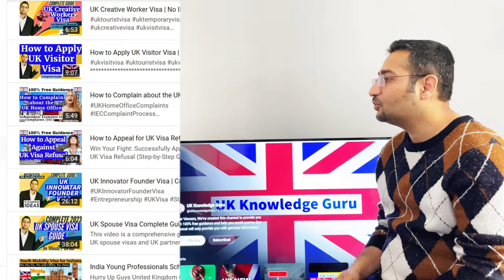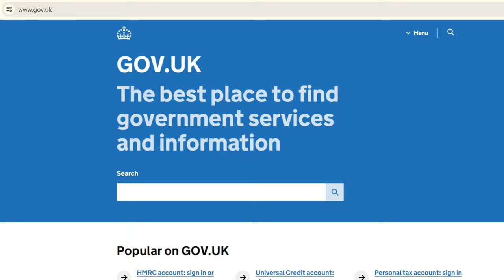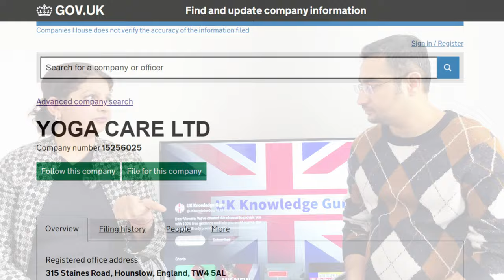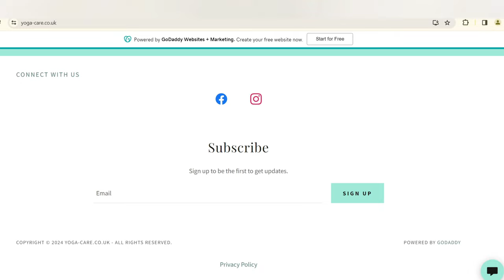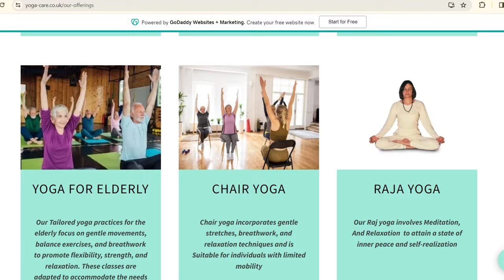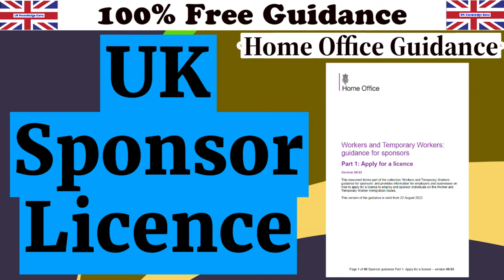How to Switch UK Graduate Visa to Self Sponsorship Visa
If you're considering relocating to the UK to establish your own business through self-sponsorship, there are a couple of key factors to consider.

Firstly, you must be genuinely committed to launching and running a business in the UK.

Secondly, you'll need to have sufficient funds to kickstart your business and sustain yourself during the initial phases. Like Visa fees, IHS fees, tenancy fees etc

Additionally, keep in mind that navigating the visa application process for self-sponsorship requires expert legal advice and meticulous paperwork.

how to apply for self sponsorship skilled worker visa in the uk
skilled worker visa uk
uk visa
graduate visa uk
psw visa uk

uk visa sponsorship jobs 2024,uk visa sponsorship new rules,uk skilled worker visa,uk graduate visa changes,uk visa application process,uk work visa 2024,
uk visas and immigration,new visa updates to uk,uk student visa,how to switch sponsorship visa uk,uk visa and immigration,visa to uk graduate